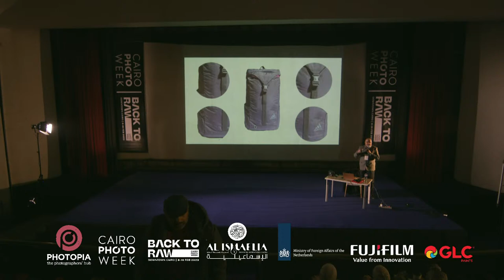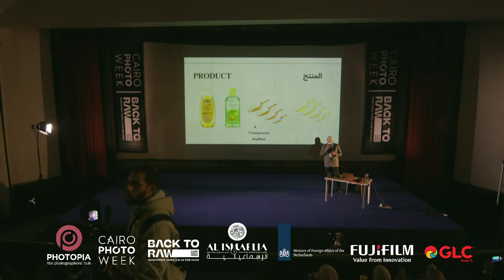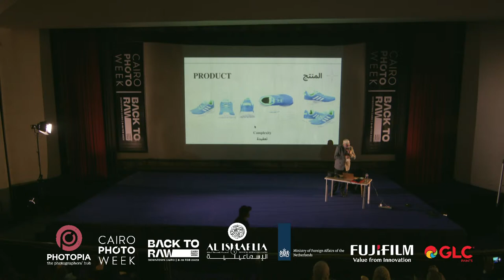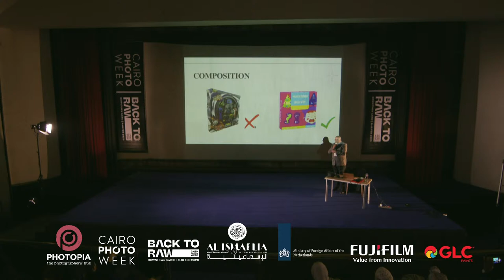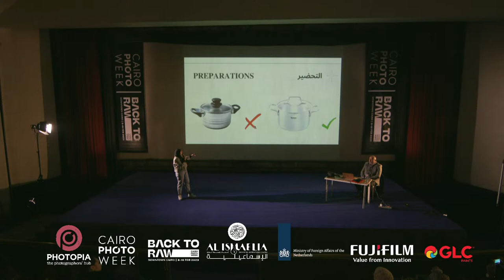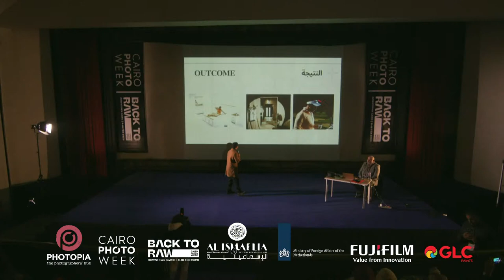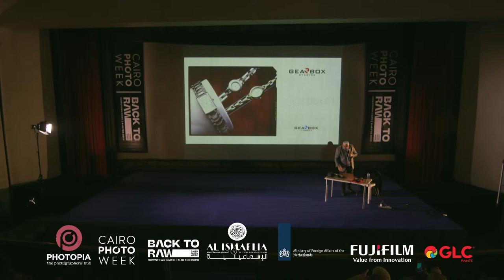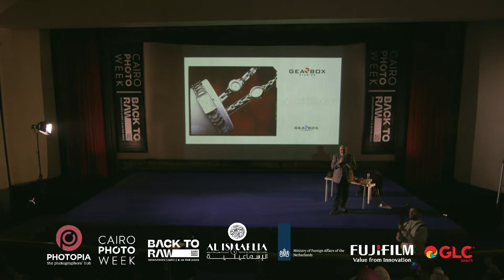Khaled Eldash | Back to Raw in E-commerce Photography : Amazon Case Study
Back to Raw in E-commerce Photography : Amazon Case Study
By : Khaled Eldash